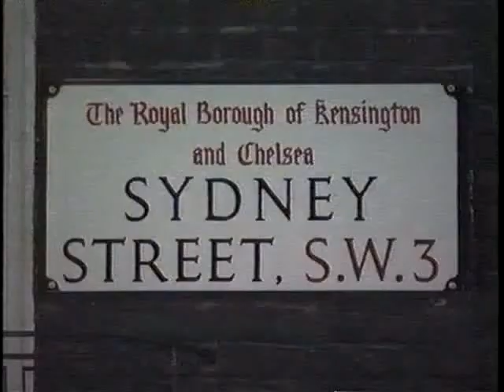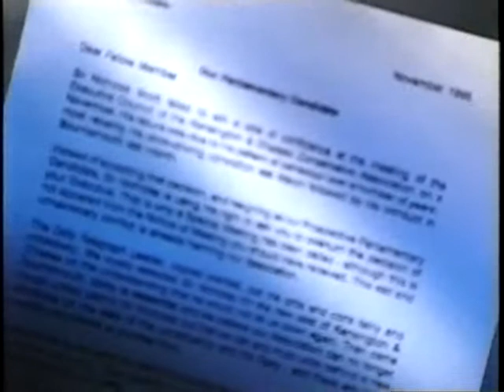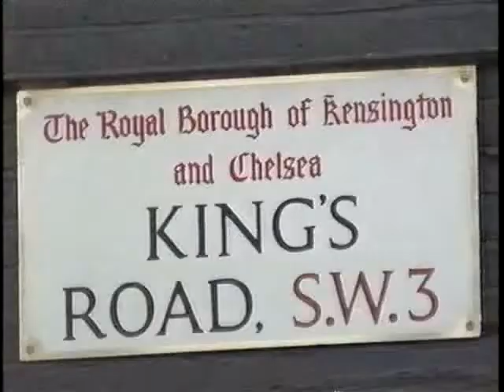Deselection of Sir Nicholas Scott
BBC Newsnight reports on the decision of Kensington and Chelsea Conservative Association to remove Sir Nicholas Scott (then MP for Chelsea) as candidate for the new constituency.

Followed by a discussion involving Cllr Barry Phelps and O.J. Williams, both prominent members of the association. 2 December 1996.